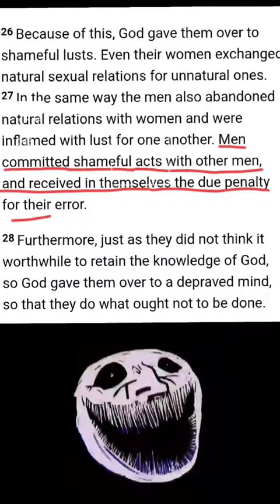W God | song Chase - KSLV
video on the bottom is
" trollface (canción kslv chase) "

tags (ignore): lgbtq lgbt anti lgbtq God god bible Bible lesbian gay bisexual bi trans transgender holy spirit god is good god is great God is good God is great